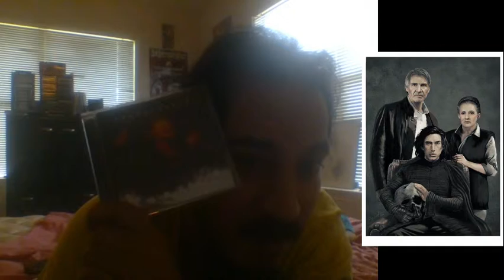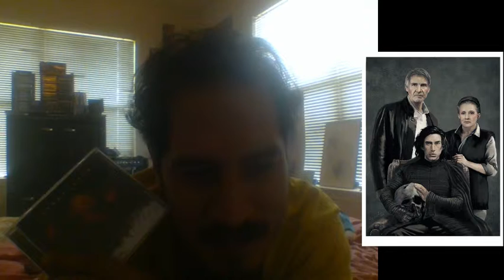alive in the SUPERUNKNOWN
... just like suicide